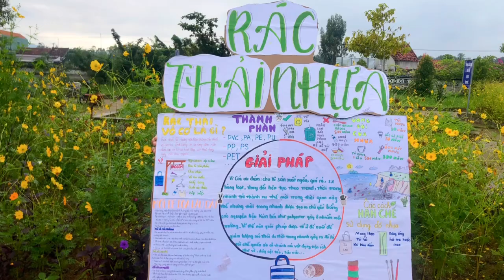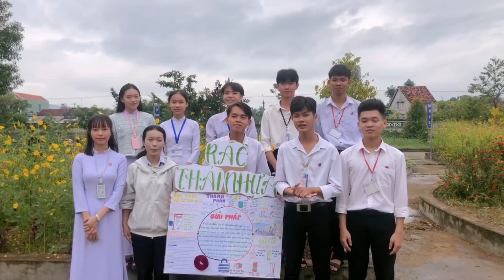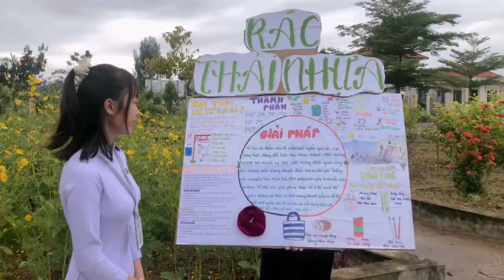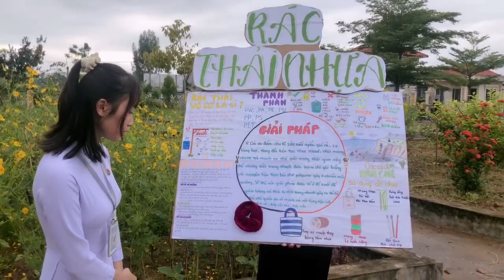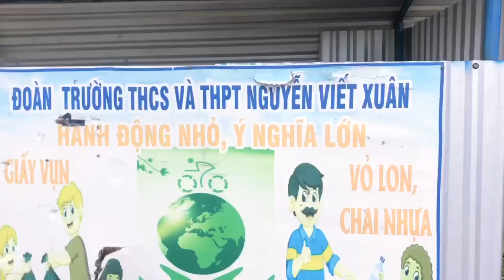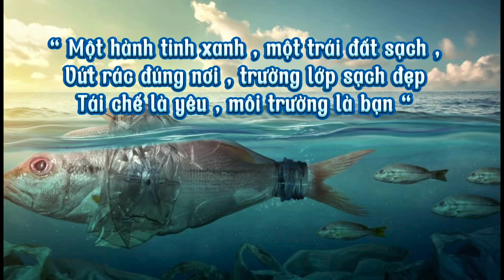Rác Thải - Giải Pháp [12A_2024-2025]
Sau bài học Polymer và Vật Liệu Polymer, các tổ xây dựng ý tưởng về giải pháp rác thải hiện nay, đặc biệt nơi địa phương mình đang sinh sống. Trong đó, tổ 2 làm có phần trội hơn các tổ còn lại. Mời các bạn xem video!